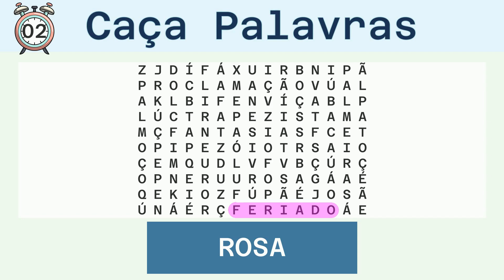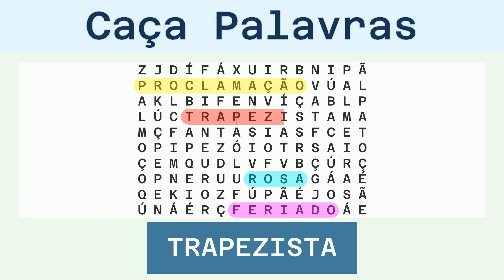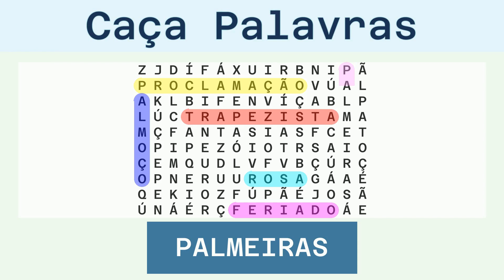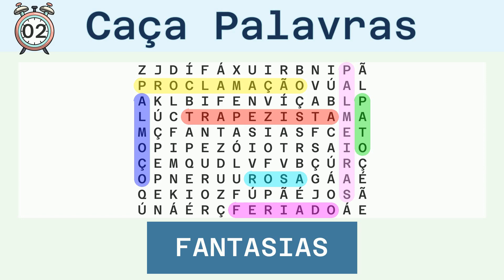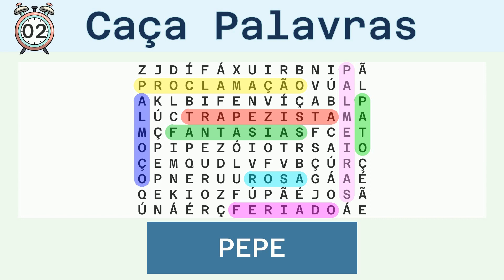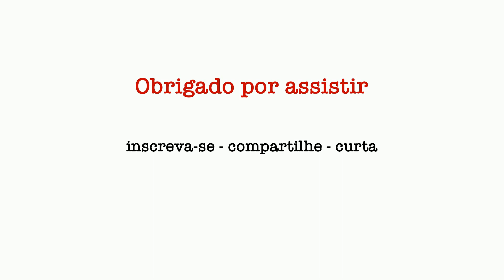Caça Palavras Fácil - Diversos - 13/12/2023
Palavras a serem buscadas:
FERIADO, ROSA, PROCLAMAÇÃO, TRAPEZISTA, ALMOÇO, PALMEIRAS, PATO, FANTASIAS, PEPE, EURO, BIFE,

Solução:
00:30 FERIADO
01:06 ROSA
01:39 PROCLAMAÇÃO
02:19 TRAPEZISTA
02:58 ALMOÇO
03:33 PALMEIRAS
04:11 PATO
04:44 FANTASIAS
05:22 PEPE
05:55 EURO
06:28 BIFE